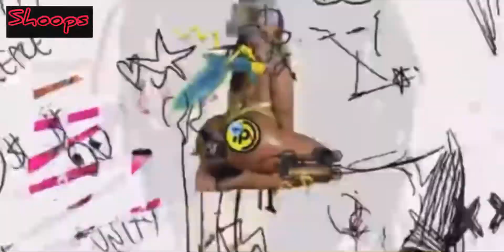XXXTENTACION - Love is war (official video )